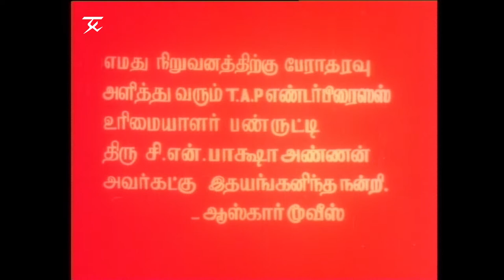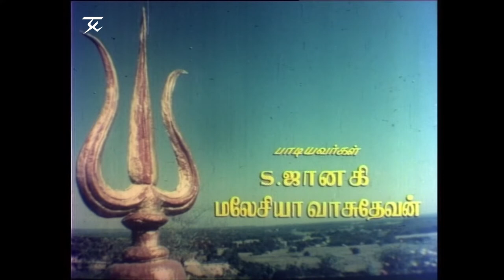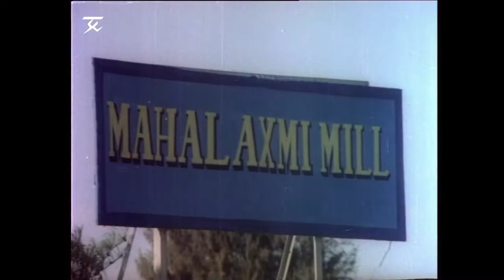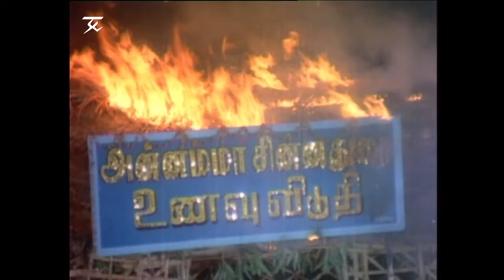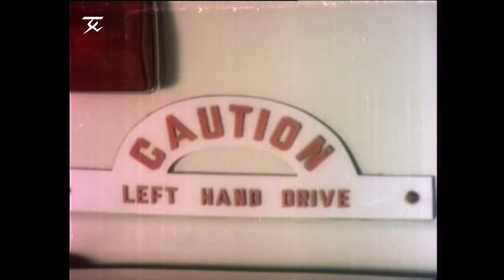Soolam | Tamil Full Movie | Rajkumar Sethupathy | Radhika Sarathkumar | Ilaiyaraaja | M Bhaska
Cast:
Rajkumar , Ponni & more
Director:
M. Bhaskar
Music Director:
Ilaiyaraaja
Production:
Oscar Movies
Language:
Tamil
Release Date:
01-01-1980